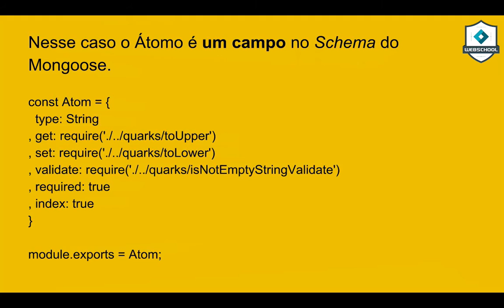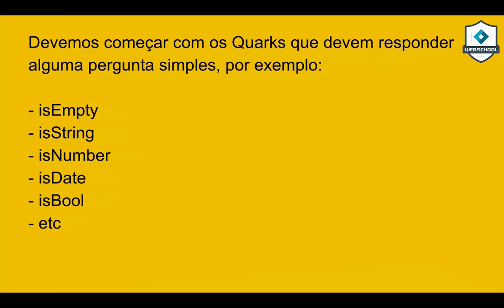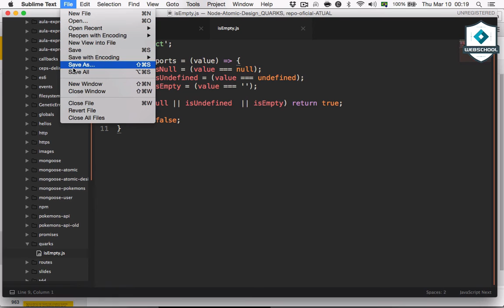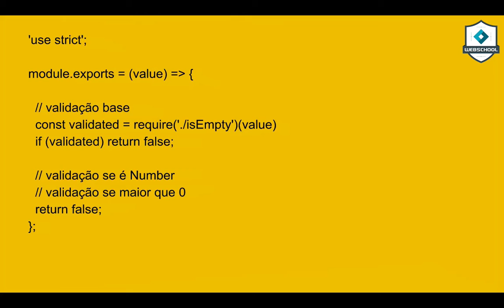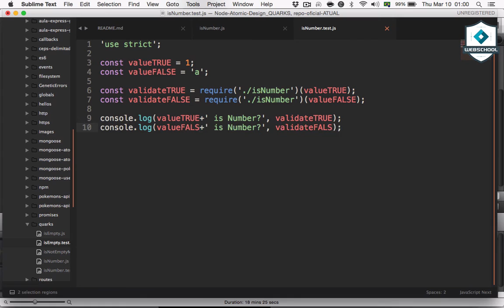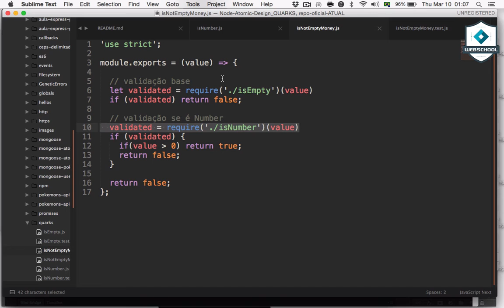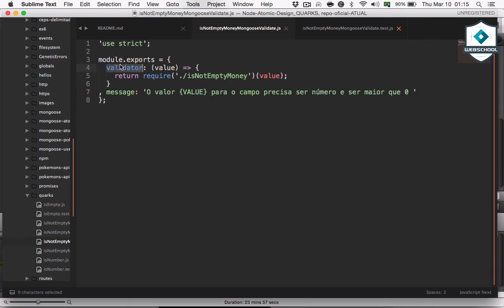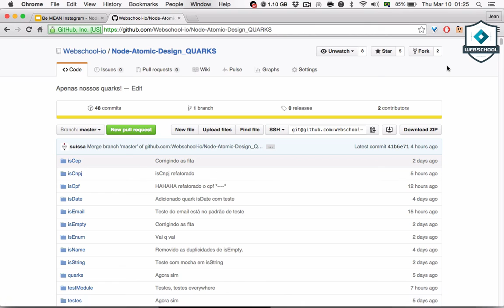Be MEAN: Node.JS (AULA 12 pt.1/3) Quarks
Aula sobre o que são e como criar os Quarks para nossa arquitetura de Atomic Design com Mongoose.